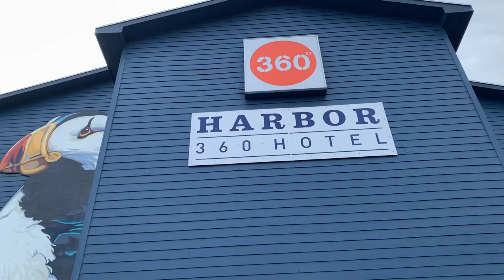Gulf of Alaska | Van Life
***Apologies for the type at 6:01, it is a Bald Eagle

Welcome back to another episode in our Alaska Series! We travel down towards the Alaska Gulf Coast and we were blown away by the beautiful scenery yet again.

Hope you enjoy seeing Anchorage and Resurrection Bay with us!

Chuck and Christin

Our Equipment:
Iphone XR

DJI Spark

GoPro Session

DJI Handheld Gimbal